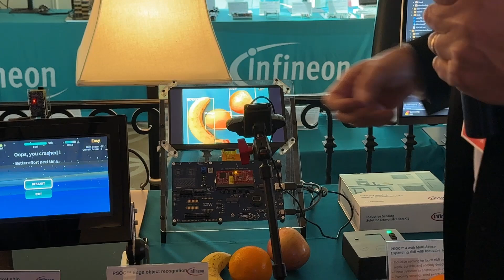Ep 76 SmartTechCheck Moment --- Interview with Infineon's Sam Geha at CES 2025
My interview with Infineon's Sam Geha at CES 2025, who walks the viewer through some very cool demos in the AI and IoT space